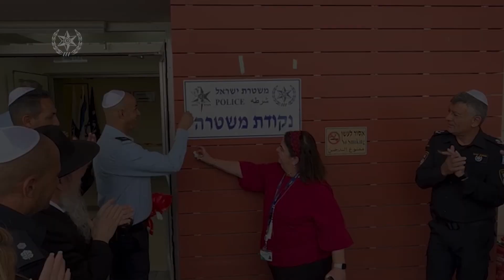נקודת משטרה חדשה במרכז הרפואי יוספטל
קרדיט: דוברות המשטרה